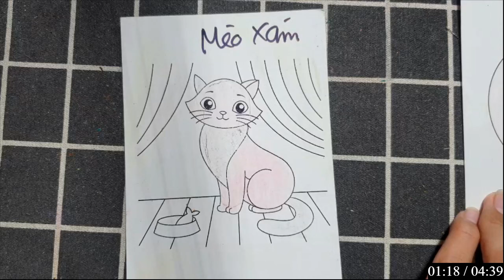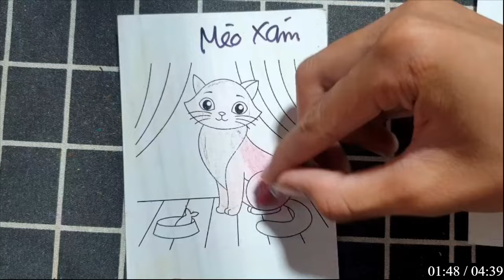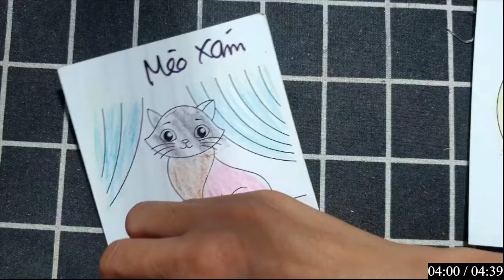RAJ SAWLE | Hướng dẫn vẽ, tô màu bằng giấy đơn giản mà ai cũng có thể làm được: MÈO XÁM